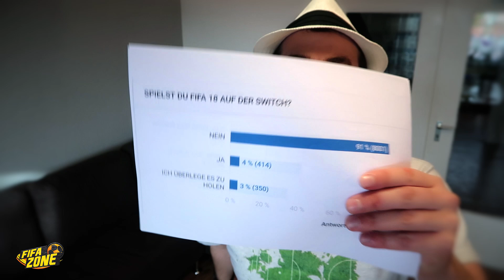WM-SPIEL kommt wohl als DLC! ● Peinliche Nummer eines eSportlers 😂 | FIFAZONE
FIFAZONE ist das neue MAGAZIN zu den FIFA NEWS. Hier werde ich in Zukunft über FIFA YOUTUBER berichten, meine WL, heisse FIFA NEWS, die ich extra aufgreifen will und nicht in dem Format FIFA NEWS. Folgende weitere Rubriken können in einem Video erscheinen:

Feedback, FIFA YTer News, FIFA NEWS,  Pack Openings (Rewards), Kommentare kommentieren, Story Time, Tipp der Woche, Mecker Ecke und mehr.

• MEIN PC:
PC-Gehäuse ATX
Mein STUHL

♫ Music von:  YouTube
(Musik von den YTer Clips/Videos trage ich keine Verantwortung.)